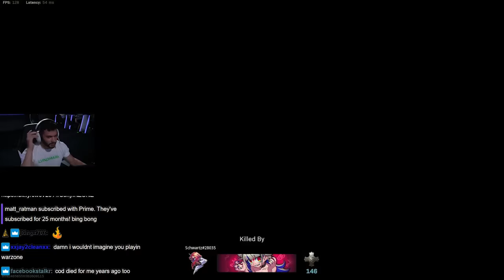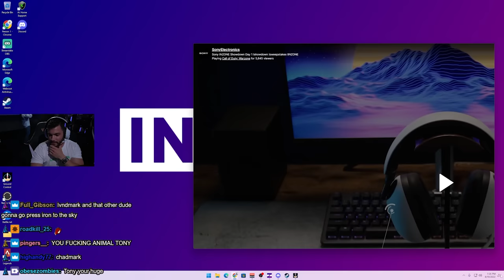LVNDMARK INTERVIEW - Sony InZone Tournament Highlights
LVNDMARK INTERVIEW - Sony InZone Tournament Highlights - LVNDMARK Clips